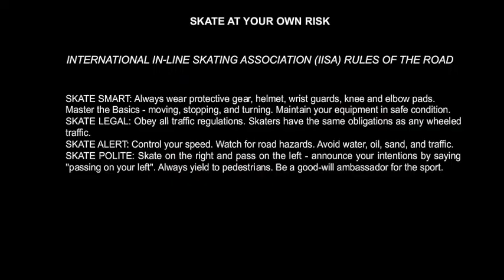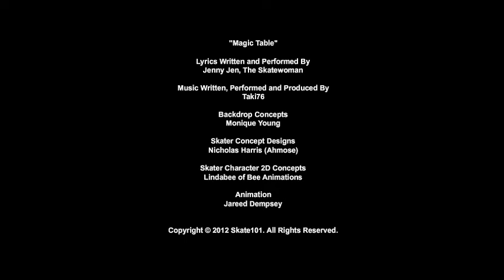Magic Table from Skate Woman's Skate 101 Musical Cartoons, Fun Beginner Sing Along Skate Lessons!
Hold ya magic table, it will keep you stable! Listen FREE on iTunes, Spotify, Amazon, etc.
Enjoy Dozens of Sing Along Songs & Musical Cartoons!
Get Magical Superpowers in an Hour
Get the Confidence Before You Lace Up
No Skates or Experience Necessary
25 Important Fun Important Lessons
Prevent The 8 Mistakes Beginner Make
You Can Skate, Instantly & Automatically
Learn to Skate on Ice, Inline & Rollerskates
You Can Stop without a Prop! Learn 4 Ways!
Learn 4 Secret Super Tools to Skate Cool
Learn Balance, Direction, Motion & Speed!
Learn in the Privacy of Your Own Home
Save Years of Practice in Just Minutes
If You Can Walk, You Can Roll in Control
Skate Woman's Comic Books on Amazon